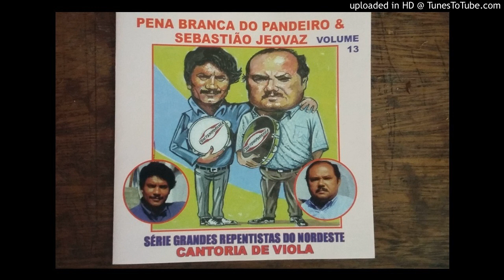Pena Branca e Sebastião Jeovaz - Pau pra derrubar